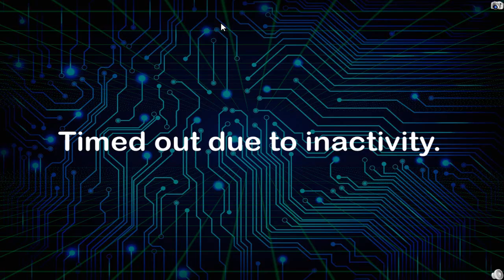Yu-Gi-Oh! [YGOPRO] Trickstar Sky Striker(Brandish Maiden) - DECK ANALISE AND PROFILE I TCG JUNE 2018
Sejam todos bem vindos a mais um vídeo de Yu-Gi-Oh! do canal, avalie, comente e compartilhe ;D

Isso me ajuda muito na divulgação e principalmente na produção de mais vídeos como esse.